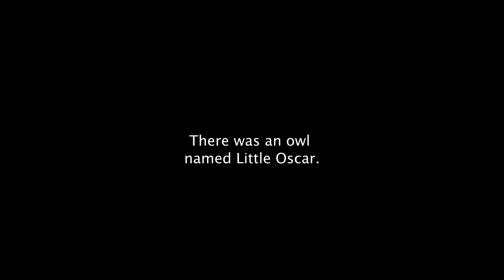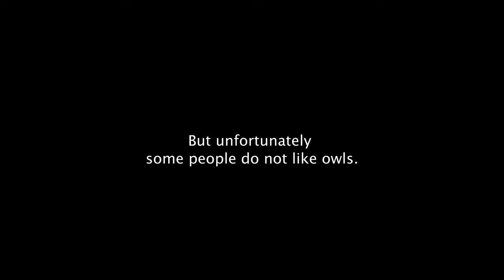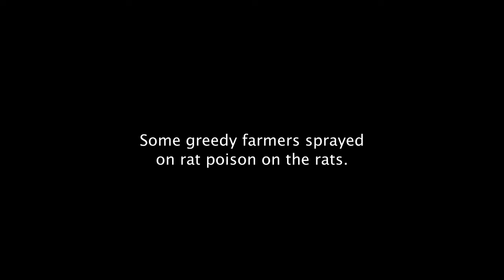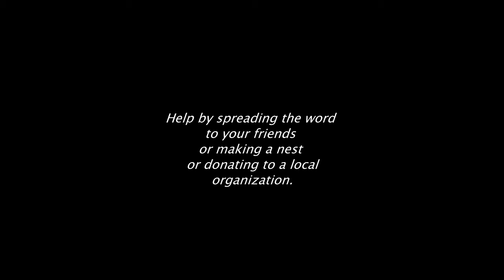A Barn Owl's Life In Stop Motion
Help the Barn Owls!!